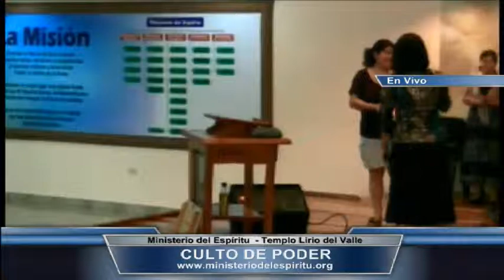Alabanzas y Adoración el 28 de abril de 2013 en el Templo Lirio del Valle de Boquete